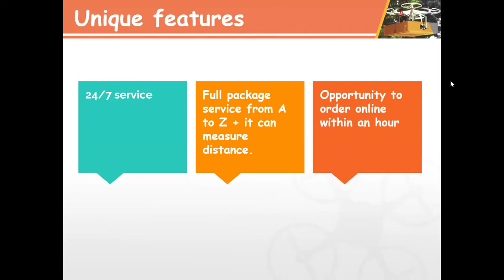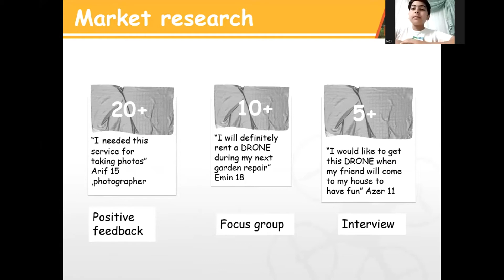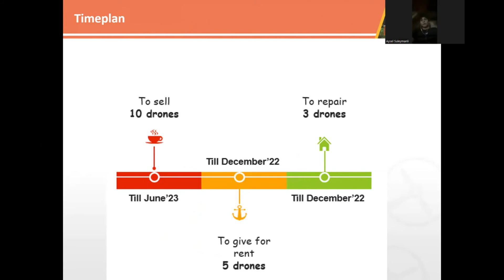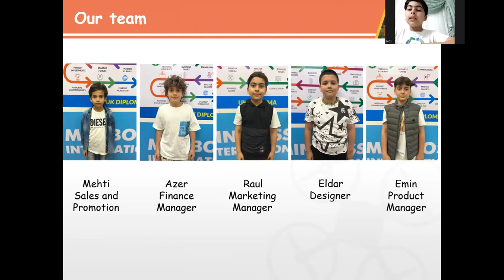19. Startup World Cup Championship: Rocket Drone (Final round, MiniBoss SIFE)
The team members: Rzayev Raul, Huseynzade Emin, Ildirimzade Mehti, Garayev Azer, Nuriyev Eldar

About the project: The objective of the project is to give for a rent high quality drone for such kind of services as photography, construction, delivery, entertainment